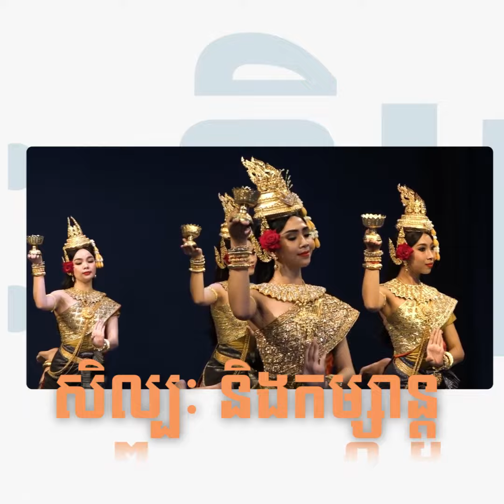អបអរសាទរ! បេក្ខភាពកម្ពុជា លាវ វេងហួរ ឈ្នះជ័យលាភី Mister Friendship International2023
ទីបំផុតបេក្ខភាព លាវ វេងហួរ តំណាងកម្ពុជាធ្វើបានសម្រេចហើយនាំយកជ័យជម្នះជូនអ្នកគាំទ្រកម្ពុជាក្លាយជាម្ចាស់ជ័យលាភីក្នុងកម្មវិធី Mister Friendship International ដែលប្រព្រឹត្តទៅនៅប្រទេសថៃ។ ភាពជោគជ័យនេះគឺជាសមិទ្ធផលដ៏ល្អនាំឈ្មោះប្រទេសកម្ពុជាលេចធ្លោនៅលើឆាកអន្តរជាតិ។